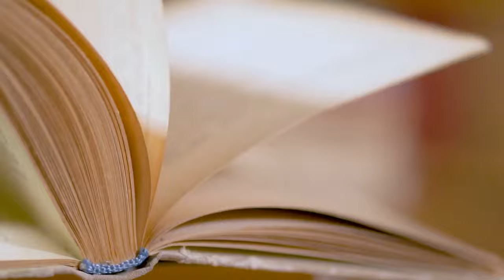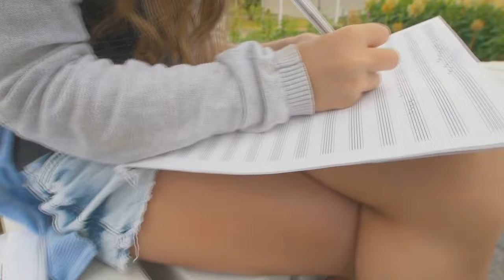Healing Wisdom: Life Lessons from The King of Pop, Michael Jackson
Welcome, everyone, to a special edition of Coach T's Corner, where we unravel the profound life lessons from none other than the King of Pop, Michael Jackson. Today's insights are not just about music; they're about healing, resilience, and the magic that lies within a child's heart. Whether you're a parent, a teen, or a preteen, this journey of wisdom is for you.

Cleansing and Rebirth
Michael Jackson shares his journey of self-cleansing, a rebirth that followed a childhood taken away by fame. In the midst of hard work and pain, he found material success but paid an awful price. Yet, he wouldn't change a thing. How often do we appreciate the price of our own success?

The Playfulness of Life
Michael's reflection on creating music as an instrument of nature is profound. He wonders about the delight nature feels when we express our God-given talents. The approval resonates across the universe, and wonder fills our hearts. What if we embraced the playfulness of life, just like children?

Stolen Childhoods
Michael points out that many world problems stem from stolen childhoods, where innocence is lost, and the seeds of creativity are buried. Our overcrowded prisons, crime, and even terrorism are outcomes of this loss. It's a reminder for us to protect the magic, wonder, and innocence of our children.

Connecting with Deeper Wisdom
What we need to learn from children isn't childish. Being with them connects us to the deeper wisdom of life, a wisdom waiting to be recognized within our own hearts. Michael's words urge us to tap into the solutions that lie within, inspired by the pure consciousness of children.

Inspiration and Commitment
Michael Jackson's greatest inspiration came from kids. His commitment to art was a commitment to sharing love, music, and harmony with the world. He believed in the union between the material and the spiritual, the human and the divine. How can we, too, commit to spreading love through our art?

Sound of Children
The script leaves us with a powerful image—the sound of children at play replaced by the tragic sound of gunfire at schools. Michael's question resonates: Instead of loving our children more, why are we installing metal detectors? It's a call to action, a call to prioritize the well-being and innocence of our children.

As we conclude this journey through Michael Jackson's wisdom, let's reflect on the magic, wonder, and innocence that should define childhood.
Stay inspired!